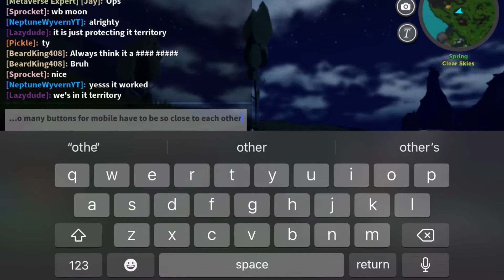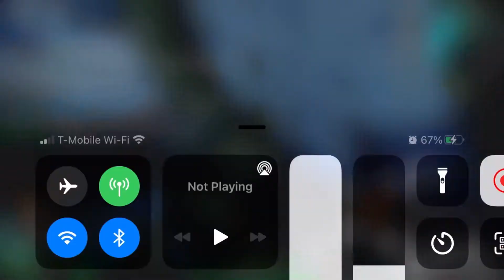Creatures Of Sonaria :]￼